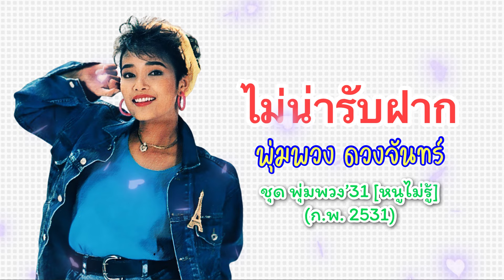ไม่น่ารับฝาก - พุ่มพวง ดวงจันทร์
นักร้อง: พุ่มพวง ดวงจันทร์
คำร้อง-ทำนอง: วิเชียร คำเจริญ
เรียบเรียงดนตรี: เอนก รุ่งเรือง
อัลบั้ม: พุ่มพวง'31 [หนูไม่รู้] (ก.พ. 2531)
สังกัดค่าย: มิวสิคไลน์ (ปัจจุบันคือ "ท็อปไลน์มิวสิค")

ไม่รักก็ไม่น่ารับ นี่รับแล้วก็ไม่รัก

ก่อนจะจากกันไป ฉันฝากใจเอาไว้กับเธอ
ฝากแล้วเธอก็รับ รับแล้วทำกันเก้อ
มั่นใจอยู่เสมอ คิดว่าเธอจะไม่แปรผัน

และแล้วเธอก็มีใหม่ และแล้วหัวใจไม่มั่น
เจอะเธอกับสาวสวยแจ่ม เอียงแก้มให้กันทั้งวัน
แล้วหัวใจรับฝากจากฉัน
วันนั้นเอาไปไว้ไหน เอาไปไว้ไหน

มารับปากฉันทำไม ระหว่างจะจู๋จี๋กัน
แล้วใจฉันเอาไปไว้ไหน เอาไปไว้ไหน